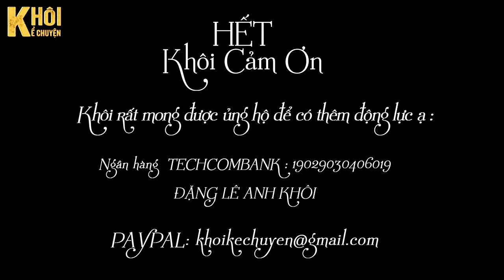TRUYỆN NGẮN : TÌNH LÚA DUYÊN TRĂNG - TÁC GIẢ : XƯ AN | GIỌNG ĐỌC : ANH KHÔI